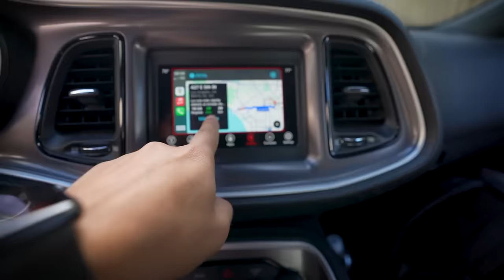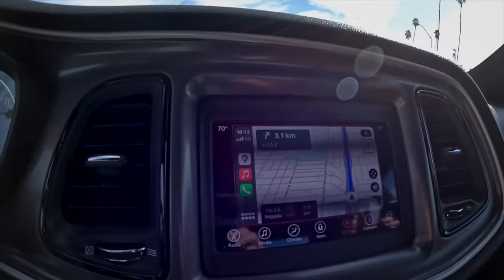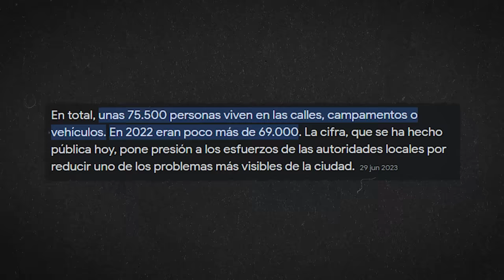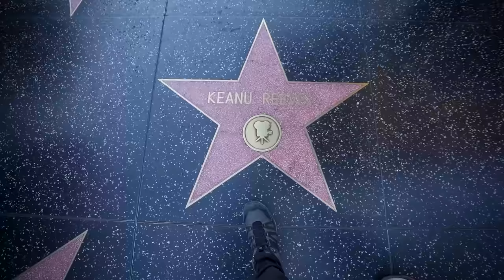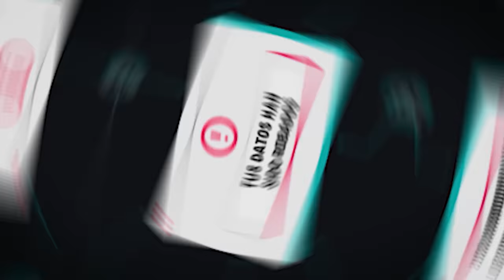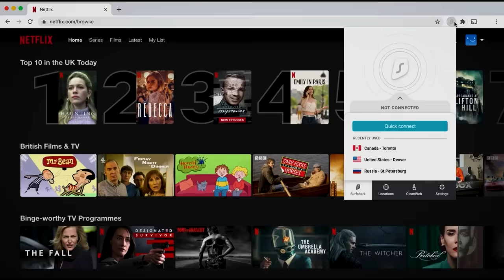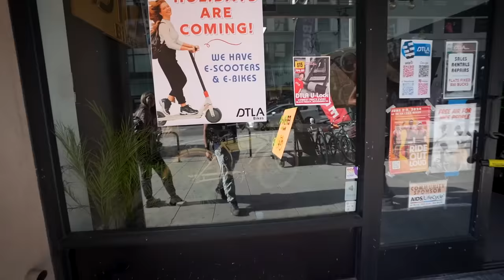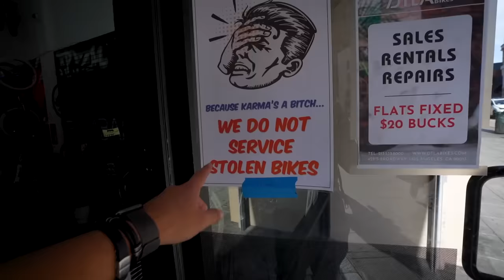Lo que NADIE TE CUENTA de ESTADOS UNIDOS 🇺🇸 | La OSCURA REALIDAD de LOS ANGELES - Gabriel Herrera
Asegura tu privacidad con Surfshark. Ingresa el código de cupón "GabrielHerrera" para obtener 3 meses adicionales gratis

Hoy veras con otros ojos la ciudad de Los Angeles cuando conozcas su lado más oscuro, ese lado que no te cuentan en las películas de la gran pantalla…